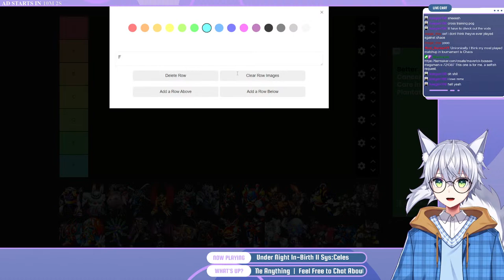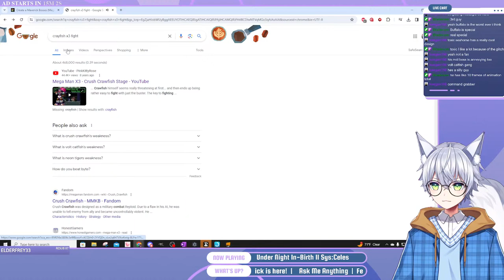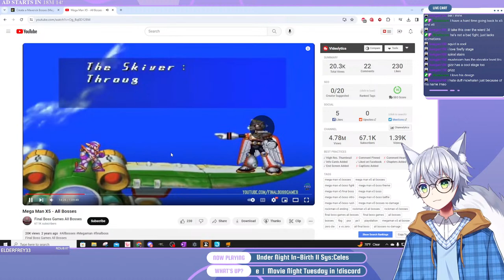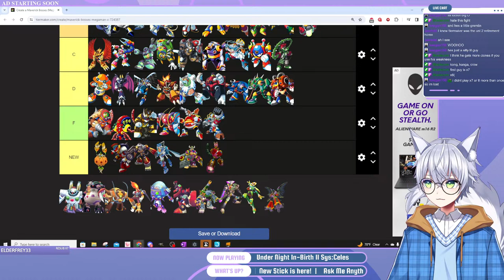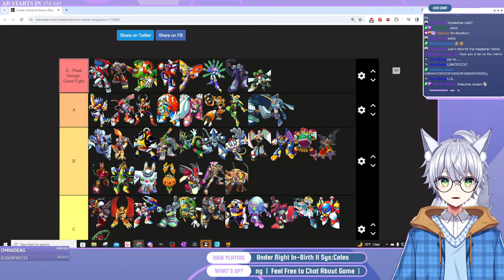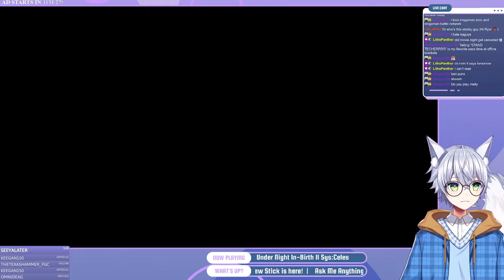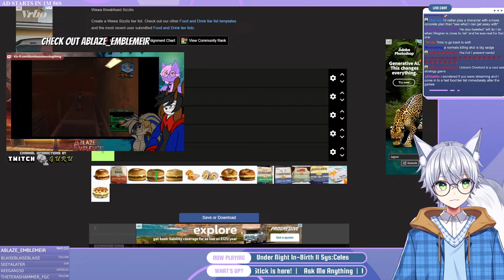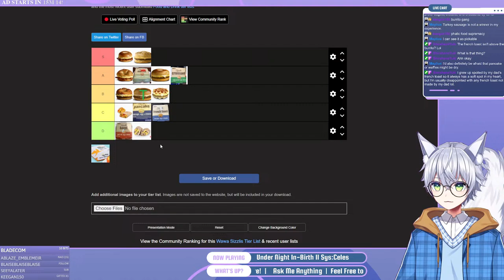[VTuber] [UNISC] Chill Monday Chaos Ranked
Go live updates on twitter @RyerOnStream